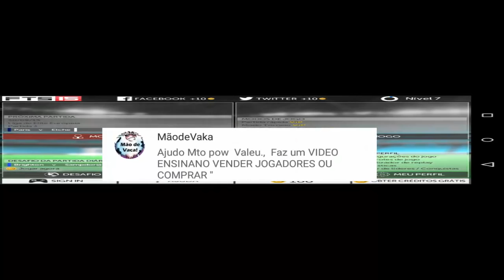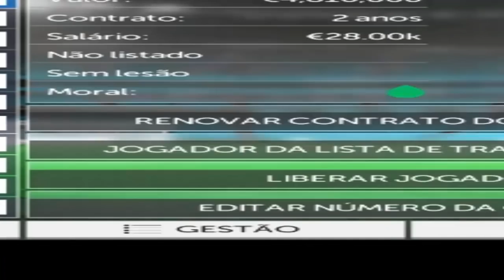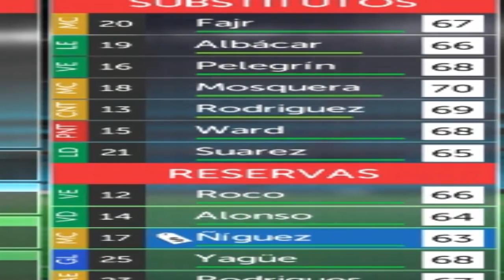Como comprar ou vender jogadores - Fts 15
like+favoritos+iscrever-se no canal